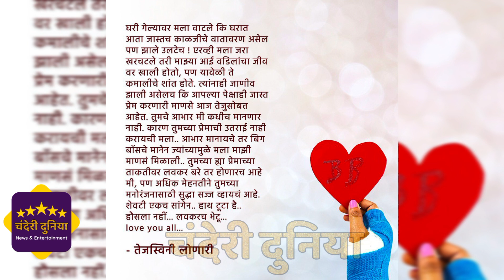"हॉटेलचा स्टाफ रडायला लागला"घराबाहेर आल्यावर तेजाची पहिली प्रतिक्रिया | Bigg Boss Marathi4